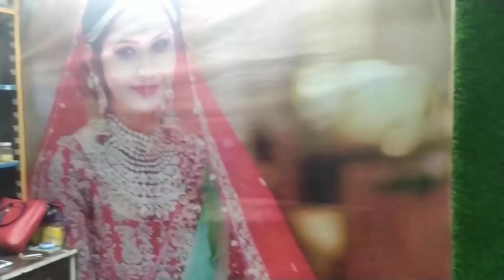Finally mera shop and parlour ka kam khatam huwa ||Deepika Vlogging